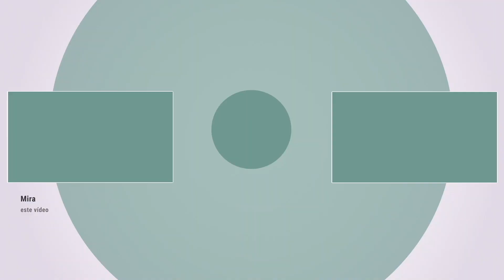Lina Pérez y los secretos de la producción de Bendita ventana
24/2/23. Entrevistamos a la productora colombiana Lina Calle, quien nos habla de su trayectoria y de cómo fue la creación de Bendita ventana. También nos cuenta qué ha supuesto para ello el apoyo del programa CIMA Impulsa.